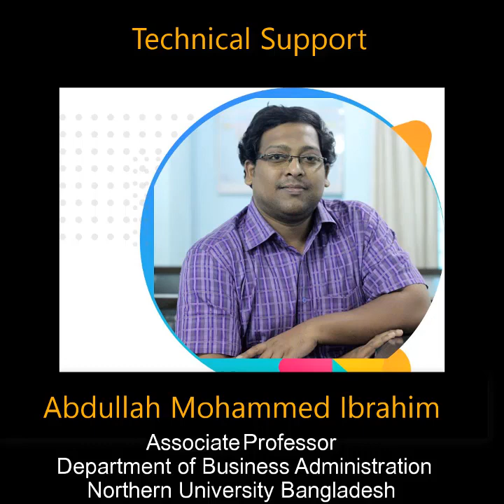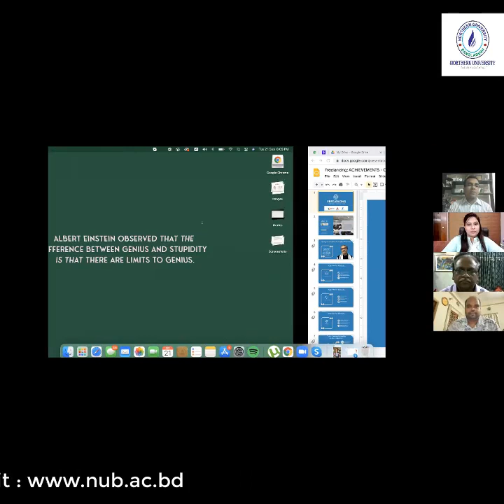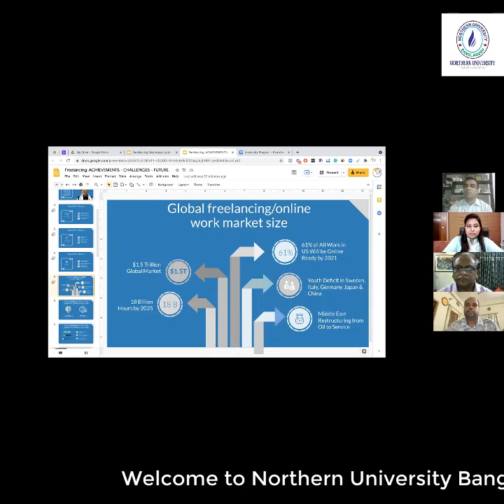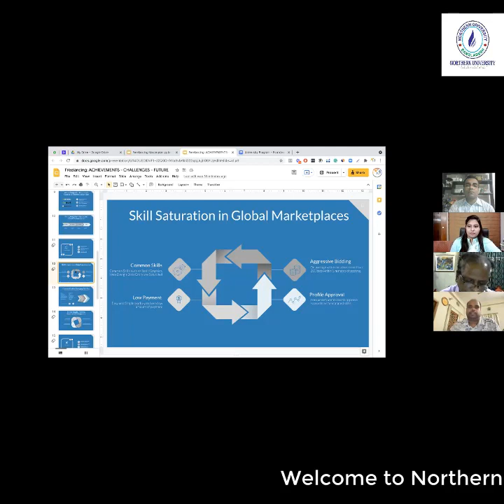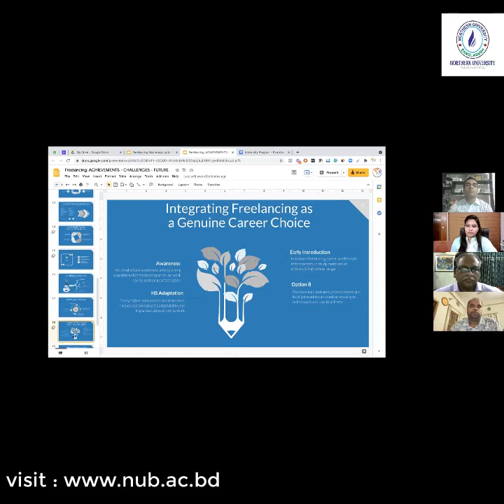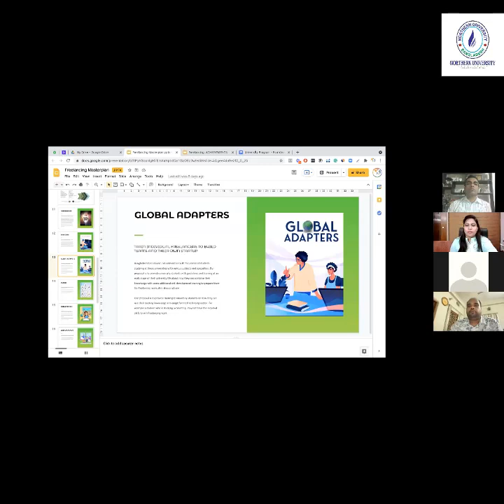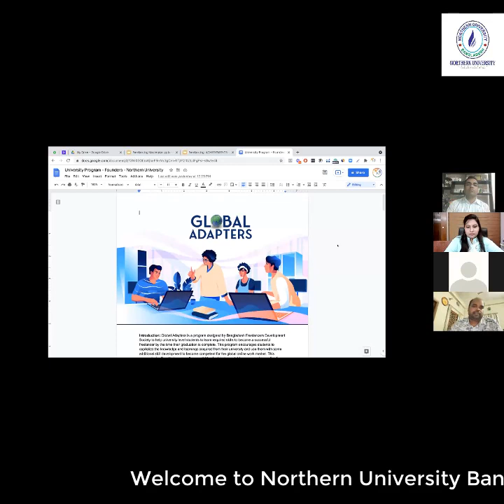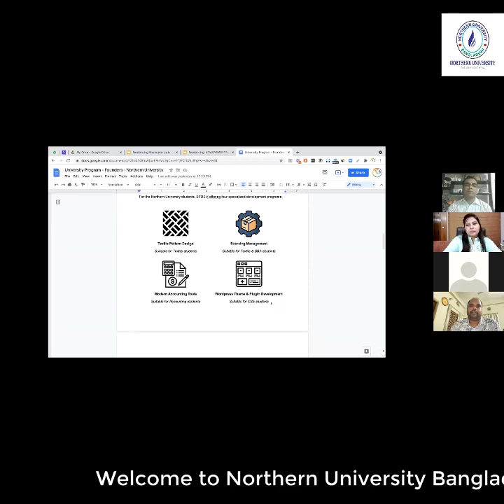Dr. Nazrul Islam Attended Webinar on "Building Career Through Freelancing" at NUB